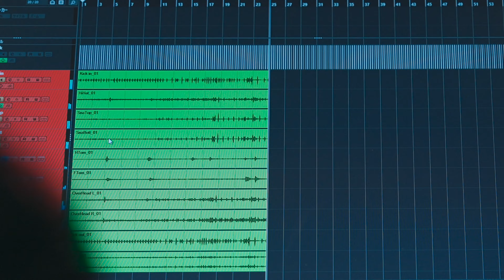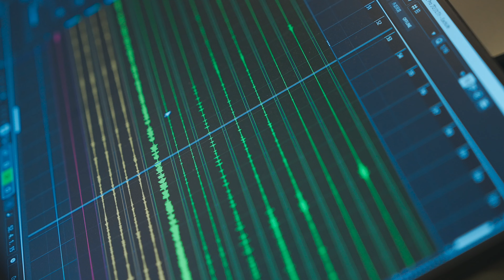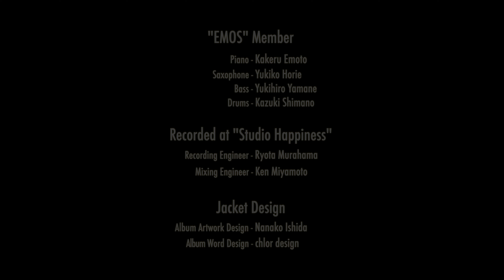江本翔 Album "EMOS" Making Movie【Jazz Piano】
江本翔 "EMOS" Making Movie

1. Each Life
2. Adaptation
3. Green Texture
4. MOTHER

日常や旅をしているなかで、
人と人が関わっていくことで生まれる感情の流れ。
時には物哀しく、時には熱く、
時には優しさを感じる瞬間。
そんな瞬間を切り取り、エモーショナルに描いていくバンド。
それがEMOS(エモス)。

EMOS
Piano            江本 翔             Kakeru Emoto
Alto Sax       堀江 有希子     Yukiko Horie
E.Bass         山根 幸洋         Yukihiro Yamane
Drums          島野 和樹         Kazuki Shimano

All music is composed by 江本 翔
All music is arranged by EMOS
Recording Studio: Studio Hapiness
Recording Engineer: 村濱 遼太
Mix, Mastering Engineer: 宮本 憲
Album Jacket Design: 石田 菜々子
Album Word Design: chlor design

ーーーー

ジャズピアニスト江本翔のYouTube　登録・いいね！お願いします

4歳からエレクトーンを始め、11歳の時に財団法人ヤマハ音楽振興会のエレクトーンデモンストレーターとして活動。青山学院大学入学後、ジャズピアノに転向。
ジャズ・ポップス・ミュージカルなどでライブ・ホール演奏・CMなどにも参加。
2020年に1st アルバム「Trial」をリリース。2023年に2nd アルバム「EMOS」をリリース。作曲活動も行っている。